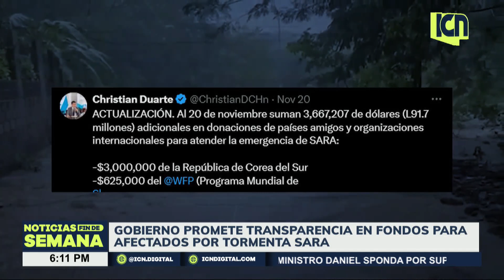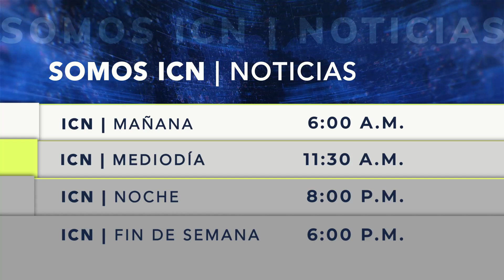Gobierno promete transparencia en fondos para afectados por tormenta Sara